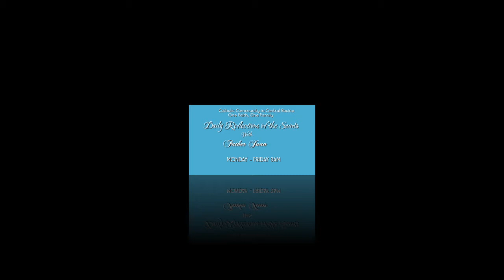Reflections of the Saints with Fr. Juan: Memorial of Saint Martin of Tours, Bishop